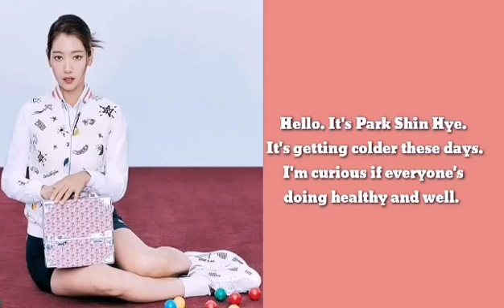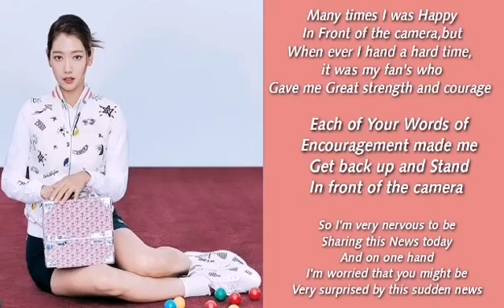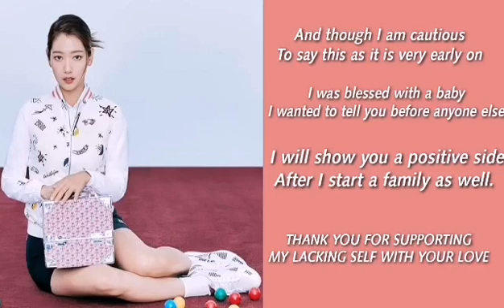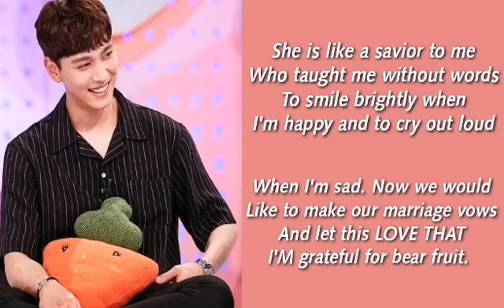BREAKING NEWS:PARK SHIN-HYE IS PREGNANT WITH CHOI TAE JOON AND ANNOUNCED THEY MARRIAGE JAN:22-2022